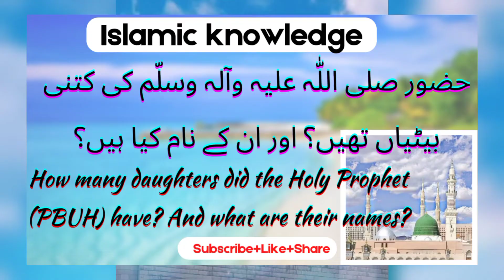حضور نبی کریم صلی اللہ علیہ وآلہ وسلم کی کتنی بیٹیاں تھیں؟ اور ان کے نام کیا ہیں؟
This video is based on "حضور نبی کریم صلی اللہ علیہ وآلہ وسلم کی کتنی بیٹیاں تھیں؟ اور ان کے نام کیا ہیں؟"